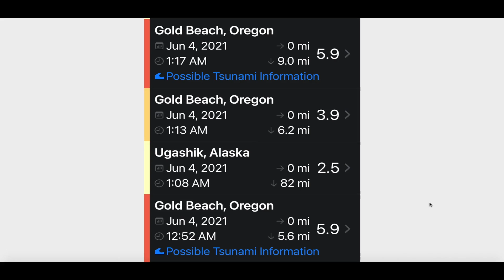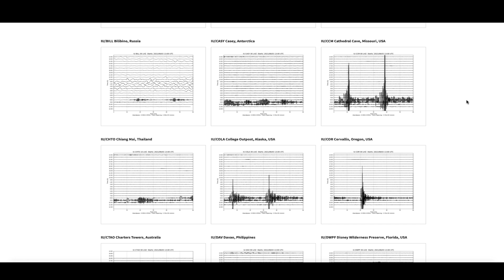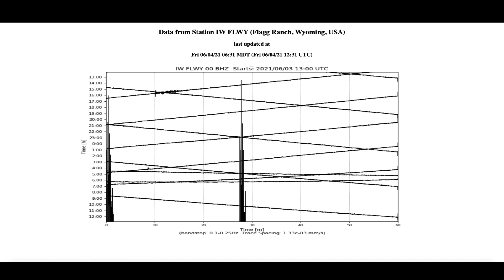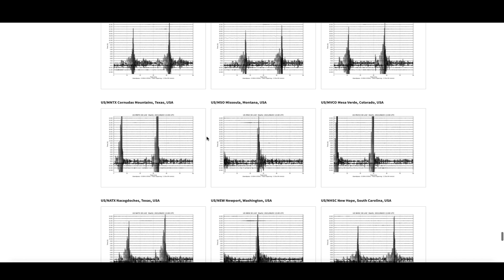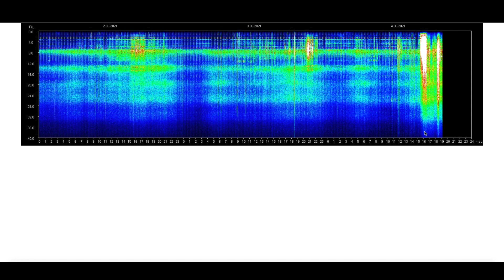TWIN Quakes ROCK Cascadia Subduction Zone | Energy Detected on Seismographs AROUND the World!